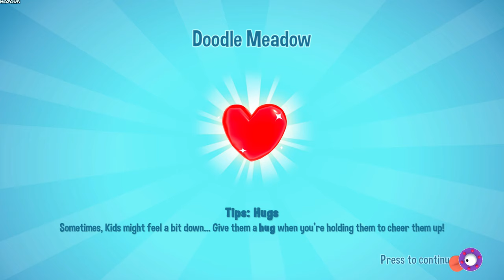Baby Storm | GamePlay PC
Watch over unpredictable kids as they unleash chaos in your kindergarten!
Maintain order, run around, clean and feed your way to the highest score, and then move on to the next level - and even to the next world!

Play solo or in a local multiplayer mode with up to 4 players!

Your mission is to take care of kids in a kindergarten, who are as adorable as they are unruly, and not only in a single location!

You are equipped with toys for playtime, food for mealtime, wipes, and diapers for you-know-what time, and even a nifty radio-controlled vacuum robot to help you with cleaning. If you’re alone in this task, there are useful power-ups: a Teleporter that lets you move around quickly, and Maracas to distract the kids when they are fighting.

Make sure to complete the babies’ desires on time to avoid making them cry which will reset your score combo! A quick tip: these kids might act tough, but they just need a bit of love and hugs. Just steer clear of the ones who bite!

Your journey will bring you to many different environments with vibrant art and music – visit places all around the world and even time travel! Make your way through clever and original levels, earn loads of points, unlock new stages and features, and encounter special babies with mysterious powers...

Should you succeed in your mission, you’ll become the best babysitter in the universe!

Features
Baby Storm is a game accessible to everyone, playable solo or with friends and family, with up to 4 players in a local co-op mode!
Use items like toys, food, and supplies to fulfill the kids’ needs!
Travel through space and time, come across beautiful environments through various levels and worlds, and encounter mysterious kids!
The kids have several powers and behaviors, impacting the rhythm of each level.
Earn medals to unlock new levels and items to customize your character!